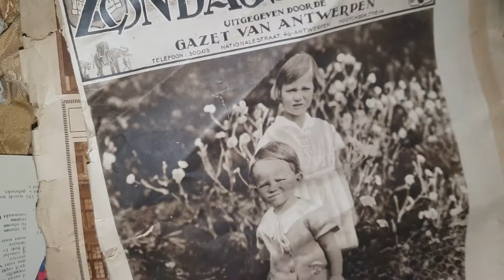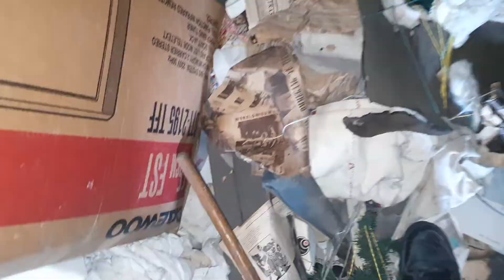BACK FROM THE DEATH ☠